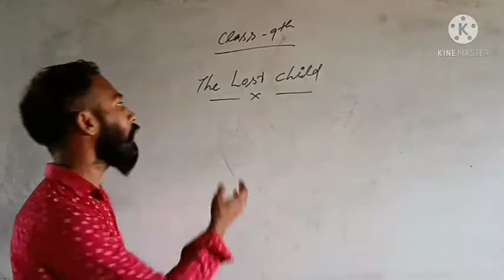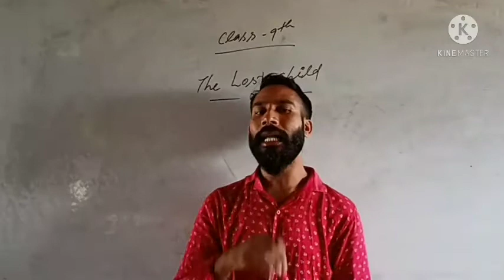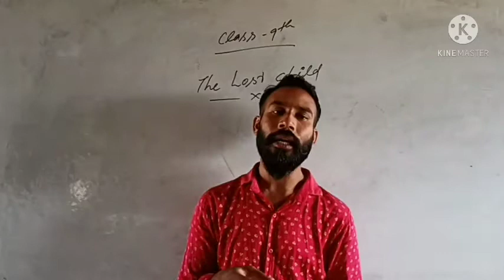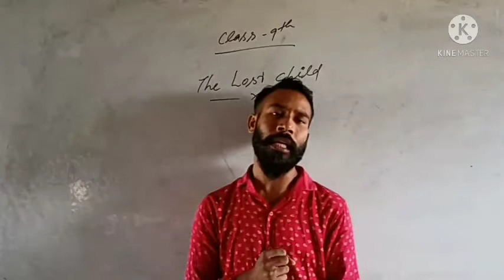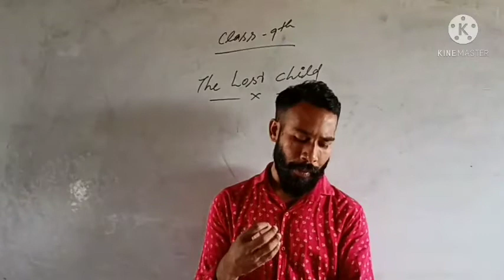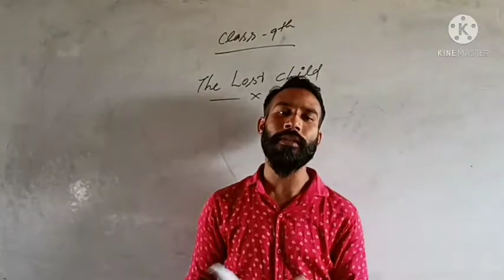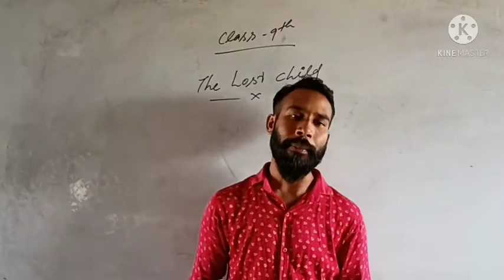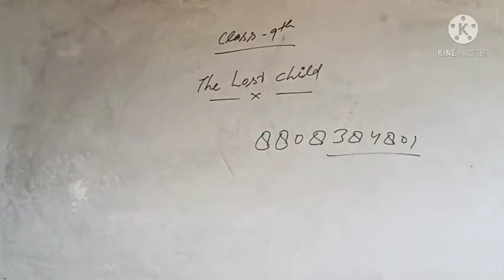CLASS 9 ENGLISH SUPPLYMENTARY CHEPTAR 1 PART 3